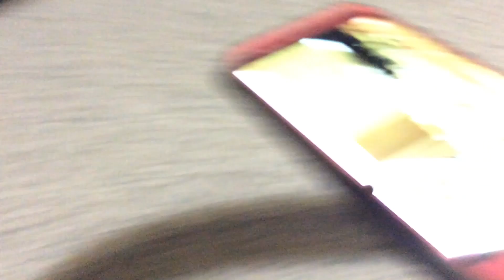Kia Trains CC 206 CC 203 & CC 205